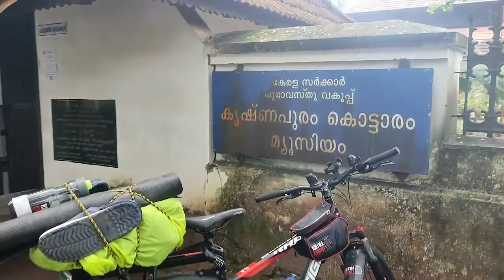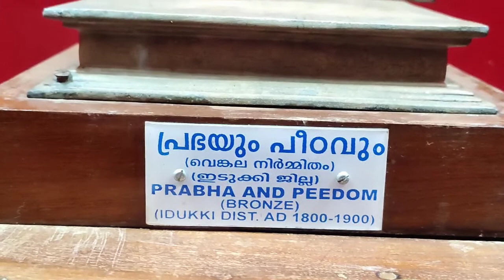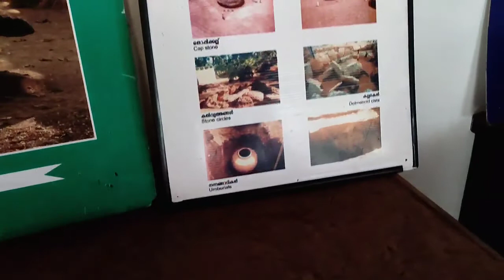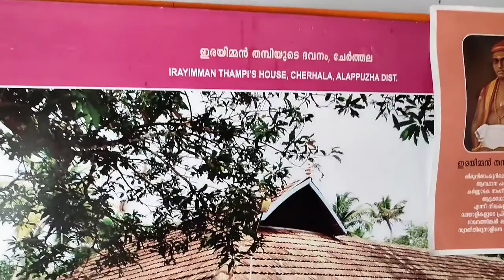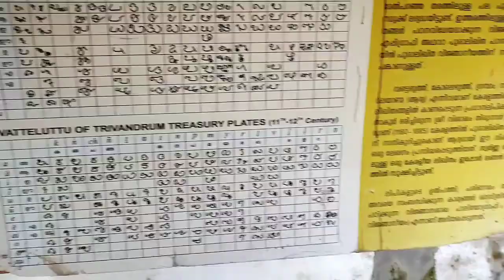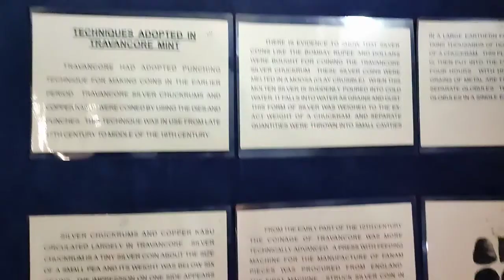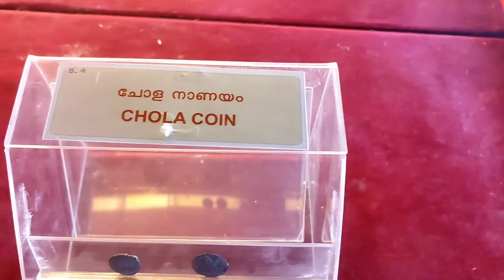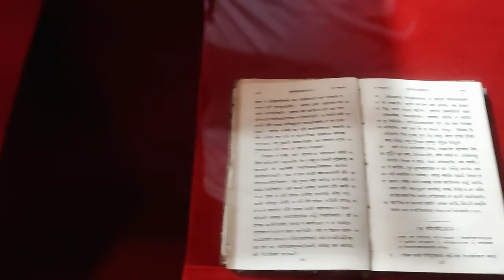BEST PALACE IN KERALA | KRSIHNAPURAM PALACE | ALAPPUZHA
The Krishnapuram Palace is a palace and museum located in Kayamkulam near Alappuzha in Alappuzha district, Kerala in southwestern India. It was built in the 18th century by Anizham Thirunal Marthanda Varma (1729–1758 AD), the Travancore kingdom. It is built in the architectural style of Kerala with gabled roof, narrow corridor and dormer windows, near the Krishnaswamy Temple at Krishnapuram

The palace is maintained by the Kerala State Department of Archaeology and contains exhibits that belonged to the Palace and its former occupant, the Travancore Maharaja Marthanda Varma. It is also famous for a large pond within the palace complex.It is also said that an underground escape route runs from the bottom of the pond as a possible escape route from enemies.

Among the many Kerala-style paintings seen in the palace, a distinctly placed mural painting is titled "Gajendra Moksham" of 154 square feet (14.3 m2) size, which is said to be the largest such find in Kerala. It is placed on the western end of the ground floor of the palace.

The double edged Kayamkulam Vaal (sword) is also on display here. The palace houses, in its courtyard, one of the four statues of Buddha found in Alappuzha District.

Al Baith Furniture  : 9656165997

Holistic Stay Resort :  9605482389 / 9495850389
Paithal Mala

Woodgreens Group Of Resorts : 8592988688 / 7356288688

MUSIC FROM :

All music & videos in our channel are no copyrights and free to use
Music, and Creative Commons).
You're free to use this song in your videos and monetize as well but
you must include the following in your video description: (Copy &
Paste):
What you can find on this channel:
* Background Music
* Instrumental Music
* Music Background
* Background Music For Videos
* Vlog Music
About using the music:
- You can NOT use the music as background music for your own
musical work without the artist's consent.
- You can NOT use the music without giving any credits in the video
description.
- You can NOT remove or add parts from/to the credits- You can NOT use third-party software to download the video/track,
always use our download links
- You MUST contact the artist if you wish to use the music on any
kind of project outside of YouTube.
Important:
strike.
with the artist.
Also for a better quality, set the video quality to 1080p

Equipment used   :

Camera : Mobile ( Redmi note10 promax)
Laptop  : Dell
Edit app : Filmora Wondershare
Thumbnail : Adobe photoshop